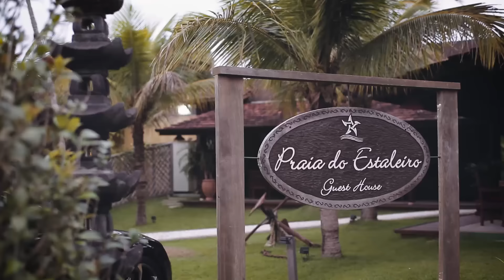Trailer {Elis e Gabriel}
PRAIA DO ESTALEIRO – SC

Local: Guest House Balneário Camboriú
Celebrante: Nadir – Empresa Horizon
Música Cerimônia: DJ Nizo Gomide
Música Jantar: Voice Box
Música Festa: DJ Nizo Gomide + Vácuo Live
Assessoria: Eduardo Reich
Fotografia: Luana Caetano
Filmagem: NKG Filmes
Buffet: Restaurante Cabeçudas
Decoração: Ninha Flor
Vestido Cerimônia: Silvia Fregonese
Sapato Cerimônia: Silvia Fregonese
Vestido Festa: Beth Castro
Sapato festa: Jorge Bischoff​
Maquiagem e Cabelo: Fernanda Dresch
Acessório do Cabelo: Ninha Flor
Terno: Casa Otto
Convite e Papelaria: By Patit
Doces: Simone Nejm
Lembrança Bem Casados: Confeitaria Cheia de Graça
Lembrança: Aromatizador + Chinelo: By Patit
Lembrança: Leque: Scards